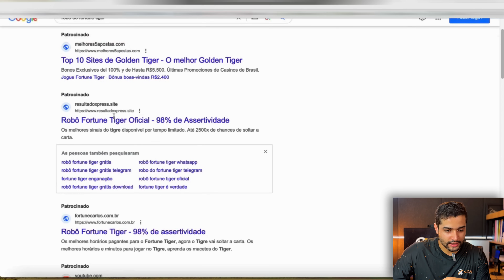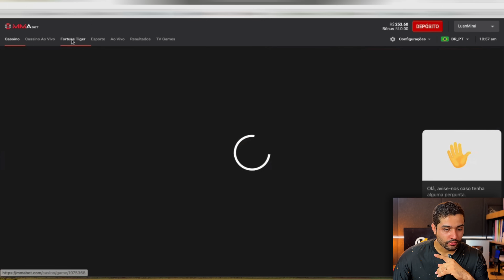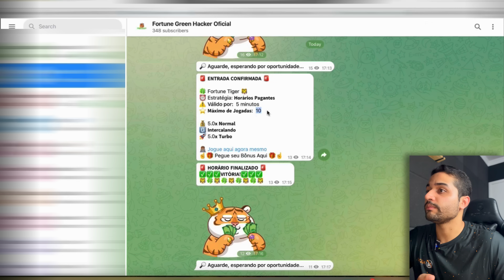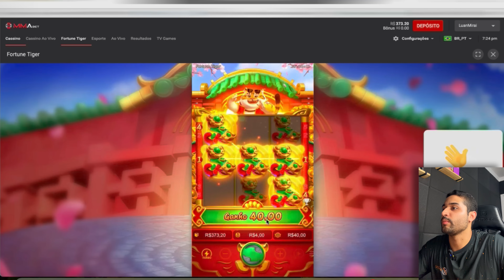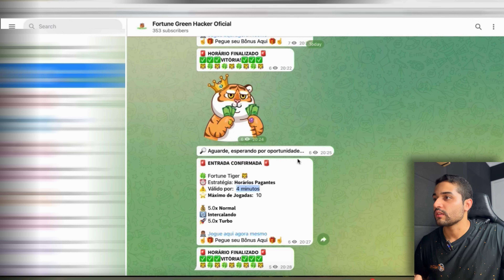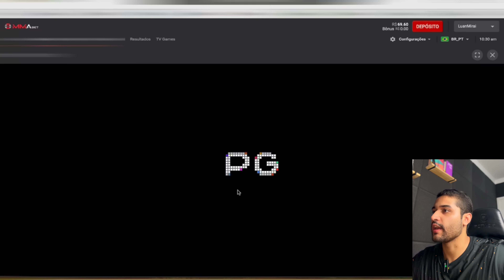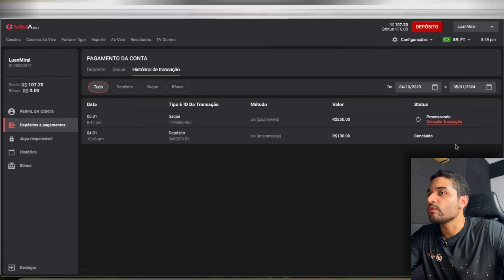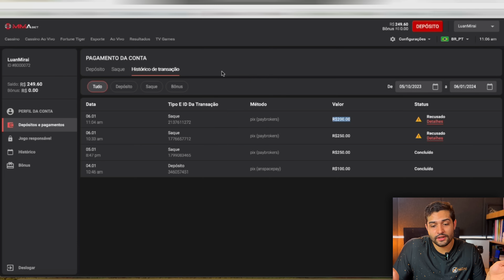Testei por mais de 50 VEZES o Robô do Jogo do Tigrinho [FORTUNE TIGER]. GANHEI DINHEIRO?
Entre para o Formação Mirai Investing e se torne um investidor (a) independente

Em "Testei por mais de 50 VEZES o Robô do Jogo do Tigrinho [FORTUNE TIGER]. GANHEI DINHEIRO?", trazemos um teste, na prática, do robô do Fortune Tiger, o famoso Jogo do Tigrinho, que vem fazendo sucesso no Brasil e gerando muitas polêmicas com influenciadores digitais.